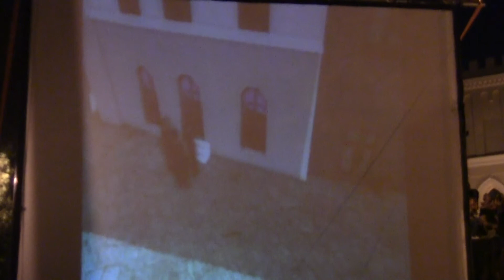Noc Kultury - telebim na pl. Zamkowym